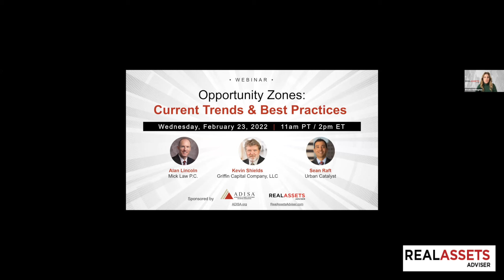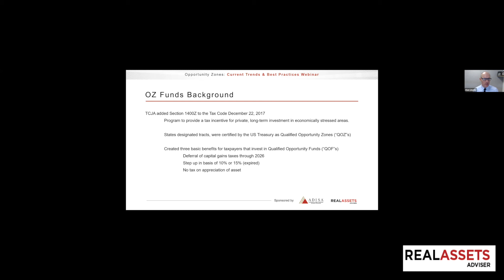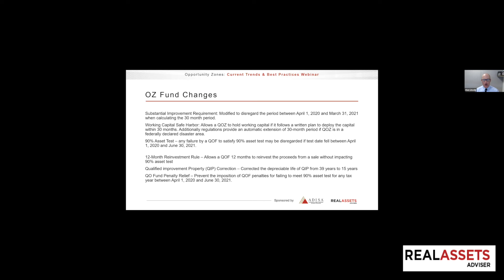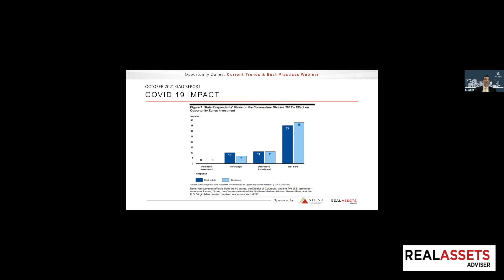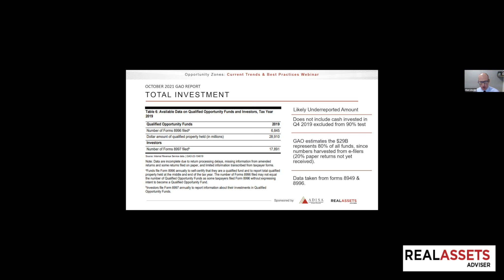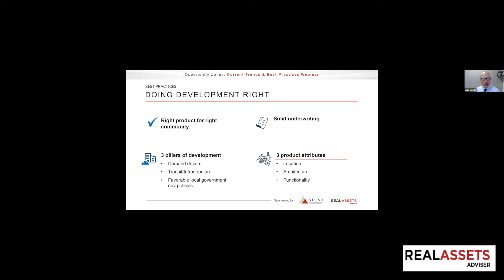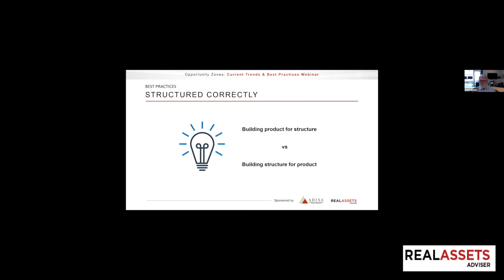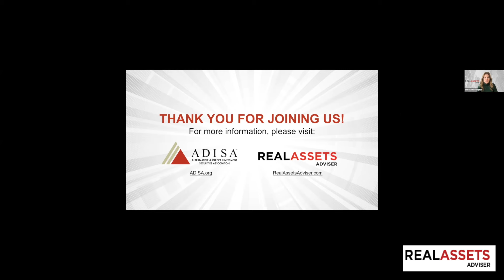Opportunity zones: Current trends and best practices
Moderator: Mick Law P.C. – Alan Lincoln, Senior Financial Analyst
Participant: Griffin Capital Company, LLC – Kevin Shields, Chairman and Chief Executive Officer
Participant: Urban Catalyst – Sean Raft, Chief Administrative Officer & General Counsel